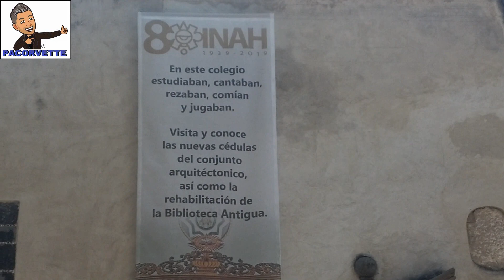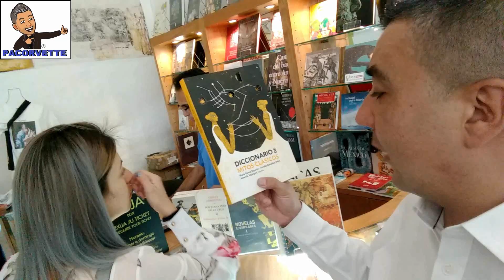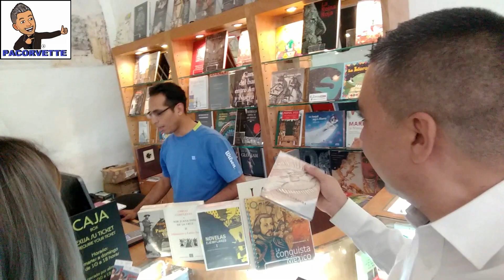Museo Nacional del Virreinato, Tepotzotlan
Este video, se lo dedico a la mujer mas increible y que se ha convertido en lo mas importante de mi vida!!

Te amo Pau!!